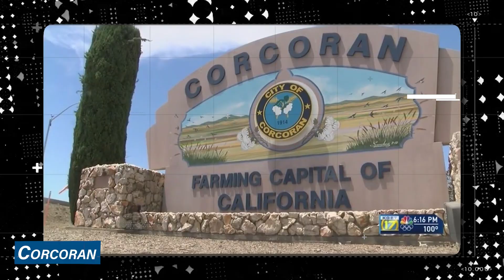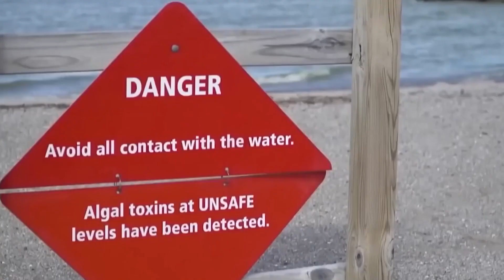4 MINUTES AGO Tulare Lake Is Rising FAST And Something TERRIFYING Has Emerged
Lake Tulare, once a massive freshwater body situated to the west of the Mississippi River, vanished during the 20th century due to a combination of agricultural diversion and prolonged drought.
However, in the year 2023, an unexpected turn of events took place when this long-dormant lake began to mysteriously rise and refill itself at an astonishing pace. As the waters filled the previously dry land, which had remained parched for nearly a century, an unforeseen and chilling revelation emerged from the lake's depths.  Today, we explore the enigma surrounding the rapid resurgence of this historic lake and uncover the potentially unsettling secret it may hold. Let’s begin!